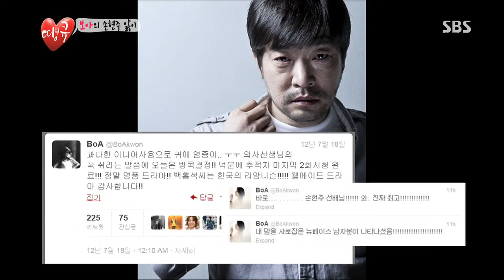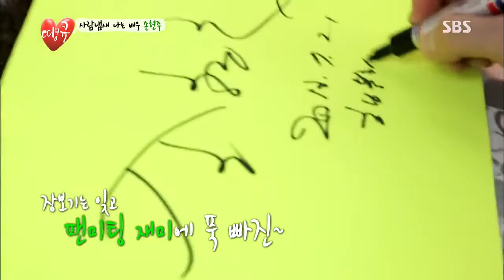땡큐 130802 #31(1)